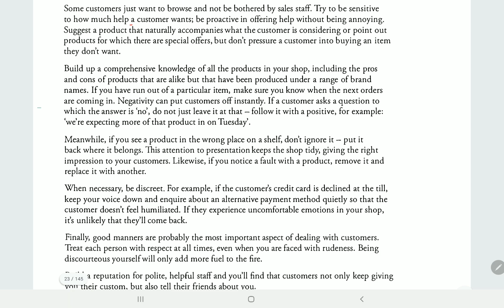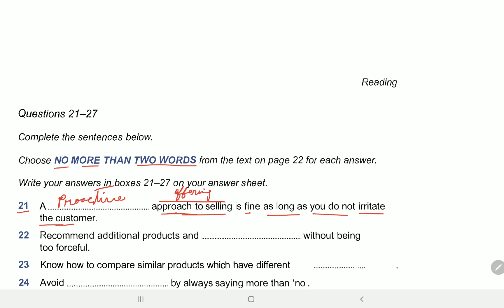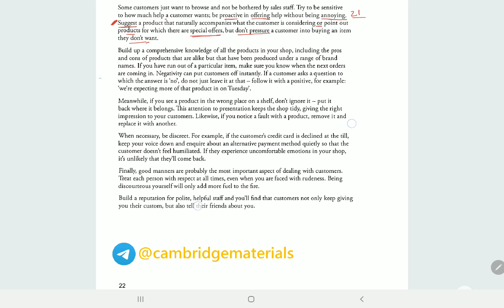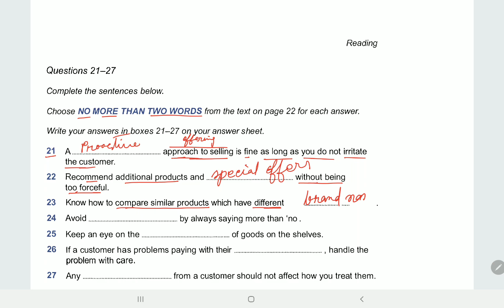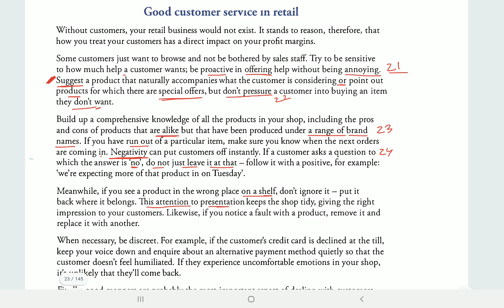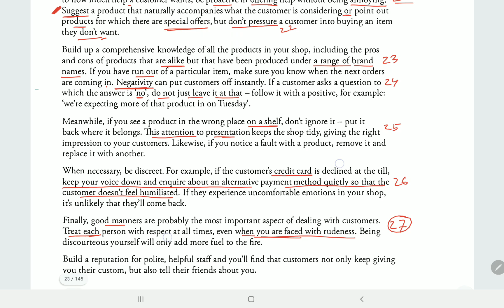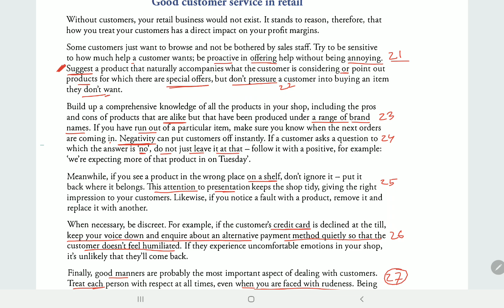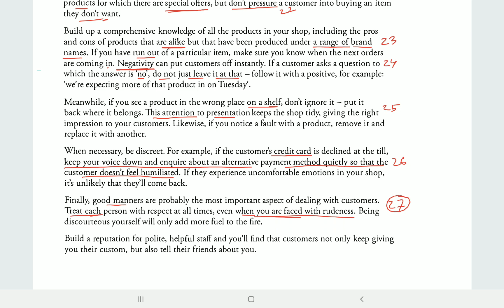IELTS reading কিভাবে রিডিং solve করবেন - Cambridge 16 test 1 - good customer service in retail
IELTS অনলাইন
কোর্স এর সময় সীমা ১ বছর
কোর্স ফী : ৫০০০ টাকা
প্রতি শনিবার, সোমবার, বুধবার রাত ১০ থেকে ক্লাস
শুধু ভর্তির জন্য : ০১৬৭৫৫৪৪৯৭০
যাবতীয় নোট বই সব দেওয়া হবে

এছাড়া একজন একজন করে পড়ানো হয় ফী ২০০০০ টাকা
IELTS online
Course Duration : one year
Course Fee : 5000 tk
Every Saturday, Monday, Wednesday at 10 pm
Contents : All will be provided
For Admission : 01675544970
Head to head tuition support by 20,000tk
Cambridge IELTS general training 16 test 1 section 2